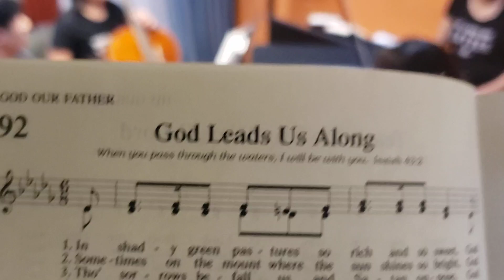God Leads Us Along 92